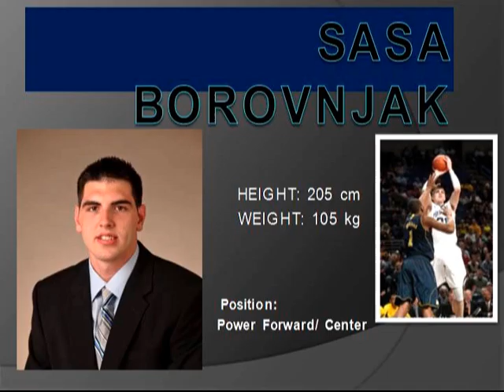Sasa Borovnjak 2012/13 Highlights (Penn State University, Big Ten NCAA)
Sasa Borovnjak
Belgrade, Serbia
Penn State University
NCAA1 (BigTen Conference)

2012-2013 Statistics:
Height: 205cm (6'9")
Weight: 105kg (232lbs)
PPG: 8.8
RPG: 3.5
Min: 22.5
FG%: 53%
FT%: 72%